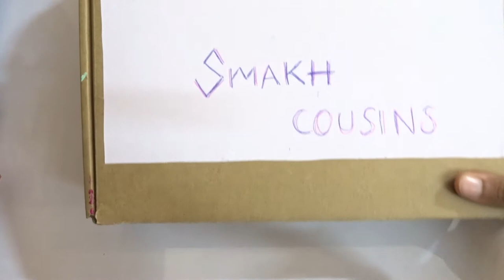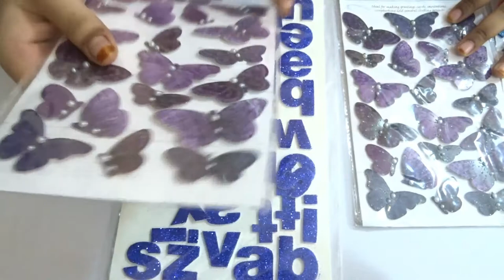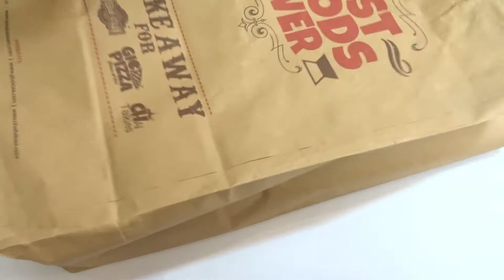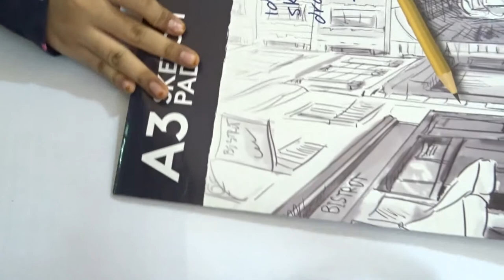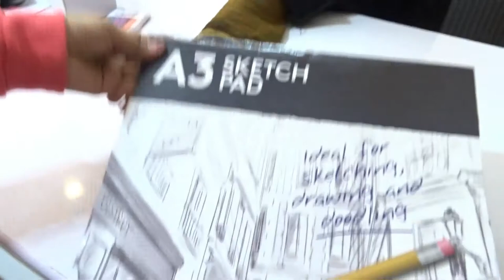What's Inside Our Art Cupboard !? || SMAKH COUSINS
Hey guys ! hope you all are doing well . We've finally got a proper video for u guys so hope you enjoy it . This video is about What's inside Our art cupboard so NOW  You guys know what things we have lying around ...if you guys want to buy those items here is the description for some of the items that we showed in this video :

Camlin Kokuyo Artist 5ml Water Color Tube - 24 Shades (Multicolor)  :

Camlin Kokuyo Water Color Cake 24 Shade Plastic Box:

MONT MARTE-Mont Marte Glitter Paint 75ml - Crystal:

Ikea Mala Stamp Pen (Assorted Colour) - Pack of 6:

Ikea MÅLA Felt-tip Pen (Mixed Assorted Colours):

Zebra Glitter Highlighter, Kirarich, Pack of 5 (WKS18-5C):

Camlin 4019272 Kokuyo Brush Pen, 12 Shades (Multicolor):

Camel Student Poster Color - 10ml each, 12 Shades:

Ikea Mala - Scissors, Set Of 2:

e.t.c 😁